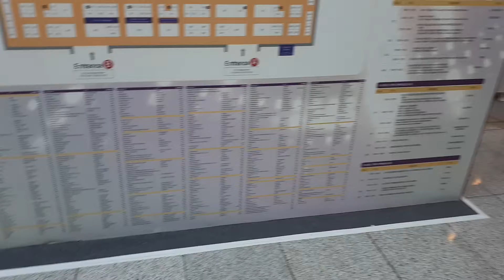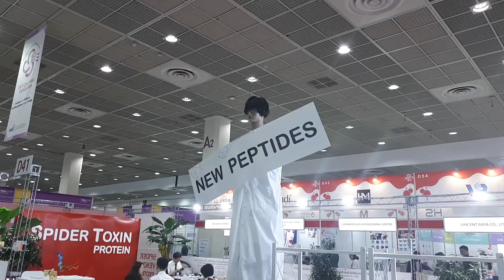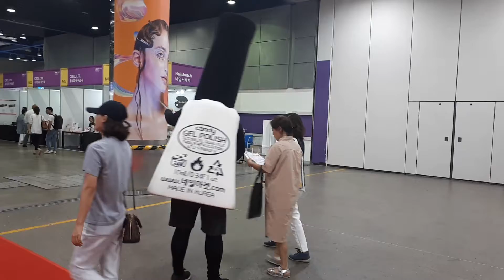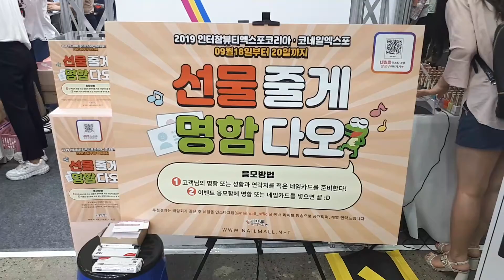01 전시장 모습-2019 인터참코리아-서울시 강남구 삼성동 코엑스(COEX) HALL A+HALL B+컨퍼런스룸(2019 09 18)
01 전시장 모습-2019 인터참코리아-서울시 강남구 삼성동 코엑스(COEX) HALL A+HALL B+컨퍼런스룸(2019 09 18)
ㅡㅡㅡㅡㅡㅡㅡㅡㅡㅡㅡㅡㅡㅡㅡㅡㅡㅡㅡ
⊙『2019 인터참코리아』⊙
∎ 분류 : 박람회/전시회(뷰티/미용/헤어)
∎ 행사명 : 『2019 인터참코리아』
∎ 영문명 : INTER CHARM KOREA
∎ 기간 : 2019년 9월 18일(수)~9월 20일(금)(3일간)
∎ 시간 : 오전 10시~오후 6시
∎ 장소 : 서울 삼성동 코엑스(COEX) HALL A+HALL B+컨퍼런스룸[서울특별시 강남구 영동대로 513(삼성동 159)]